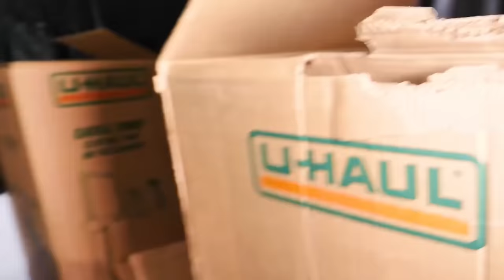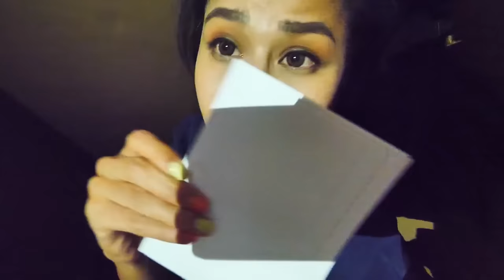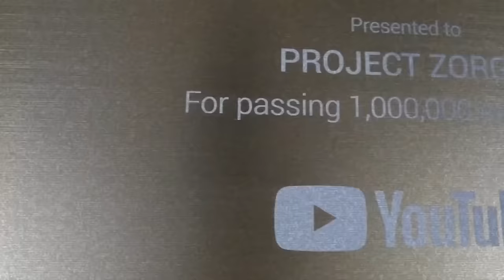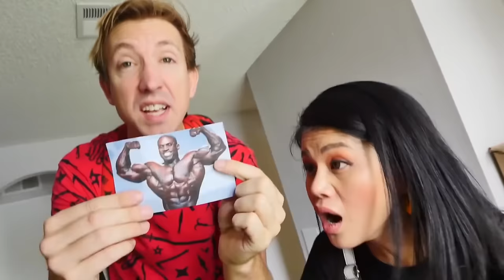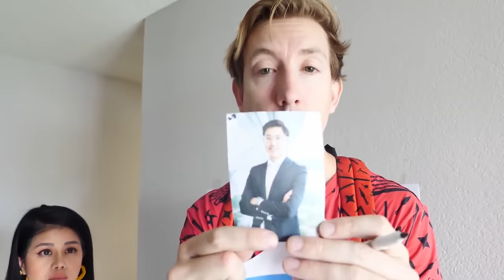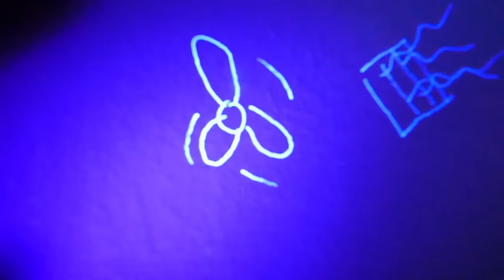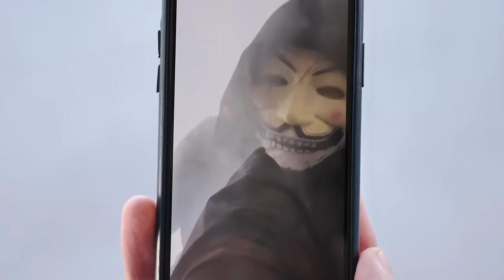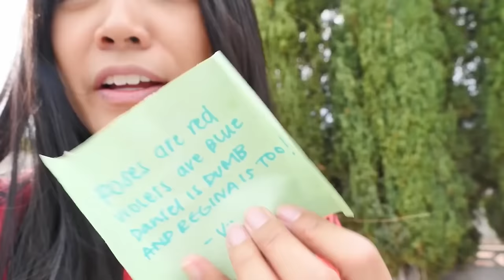I'm TRAPPED in a HACKER'S HOUSE for 24 Hours! - Spy Ninjas #69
The Spy Ninjas find a hidden tunnel that leads to the Project Zorgo basement. Vy being the smallest, has to go on a solo mission into the tunnel to steal the safehouse address from PZ2. While she's hiding out, sneaking around the hackers, Regina follows PZ9 to his safehouse. PZ2 is praised for obtaining the Spy Ninja's safehouse address. The hackers explain their plan to sneak into the safehouse. Regina is missing and the Spy Ninjas are trapped in PZ9’s house. The Spy Ninjas search for clues on how to escape, while Regina tries to find ways to let them know she's trapped. They find photos of various celebrities named Melvin with symbols on the back. After decoding them they use the code to free Regina. Still trapped in PZ9’s house the Spy Ninjas look for clues again to unlock the front door. A group of hackers arrives to burn the safehouse down, causing the Spy Ninjas to hide and look for clues. They eventually escape but while outside Vy realizes that she left her phone inside. Regina and Vy set up traps at the safehouse. PZ9 tries to break in to get Vy’s face ID but is stopped by the traps Vy and Regina set up.